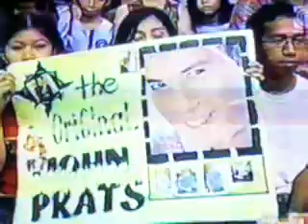morning Girls 1/4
promoting their movie "MY first romance"
with john lloyd, bea , john and heart